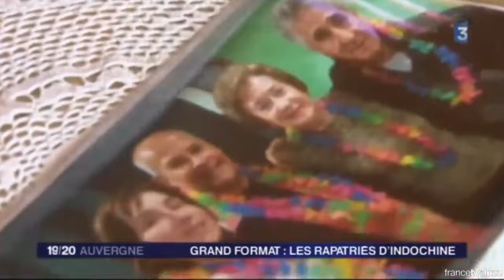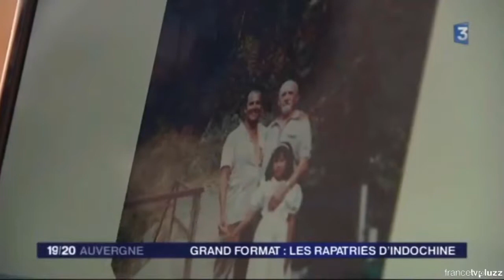Vidéo Reportage & Interview de Gérard Addat sur FR3-Auvergne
J'interprète a capella en live une ébauche de ma nouvelle chanson "Hô Chi Minh Ville" et je parle des Eurasiens (comme moi), Français d'Indochine, des métis... que j'appelle les "Pieds Jaunes". Un nouveau Clip est en cours en français et en anglais.

I'm performing a capella my new demo song "Hô Chi Minh City" and talking about Eurasians (like myself), French from Indochina, half caste... I'm calling the "Yellow Feet". A new Clip is under way in French and in English.

Interpreto a capella ao vivo um modelo da minha nova cançao "Hô Chi Minh Ville" e falo dos Eurasiaticos (como eu), dos Franceses da Indochina, dos mestiços... que chamo os "Pés Amarelos". Um novo Clipe està em andamento em Francês e em Inglês.